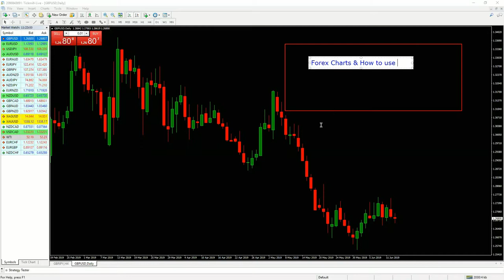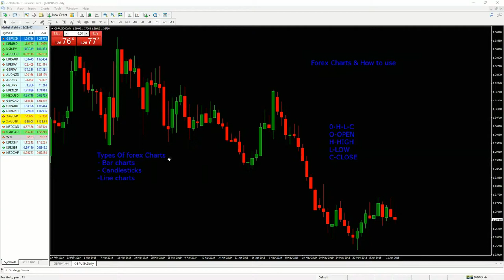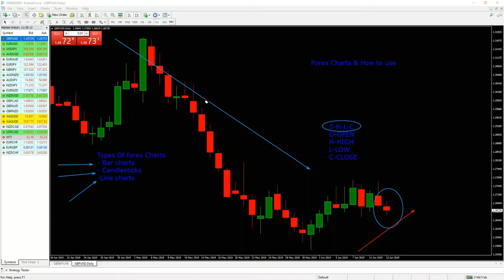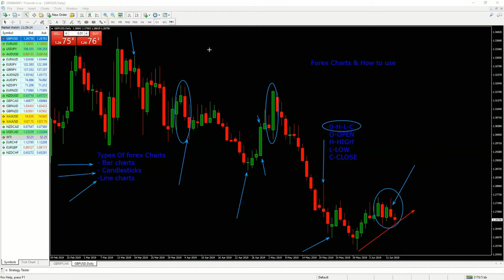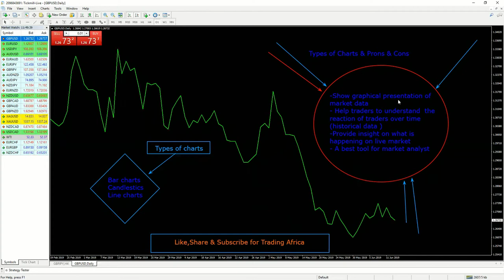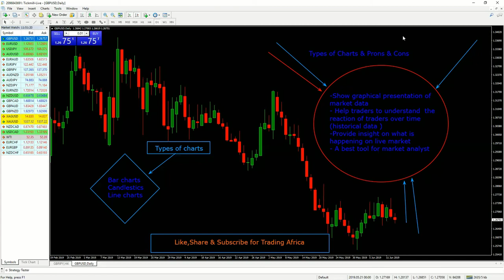How to Read Forex Charts: Swahili Forex (Tutorial ) East Africa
Jifunze Aina za charts zinazotumika katika soko la forex. My go-to resources ↩️